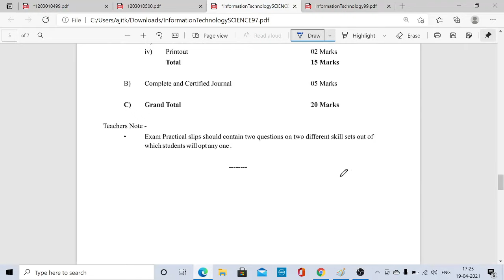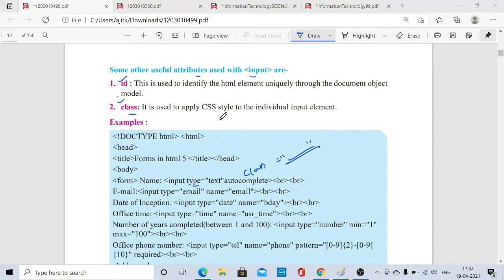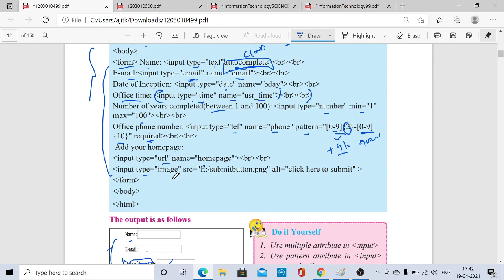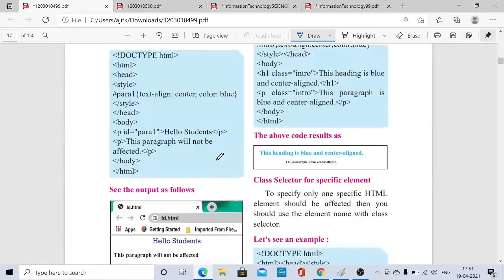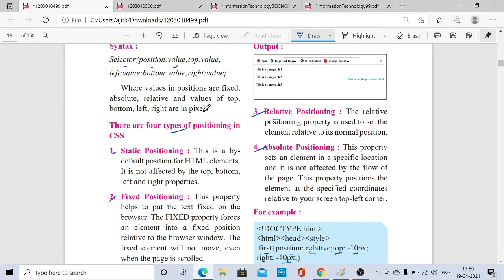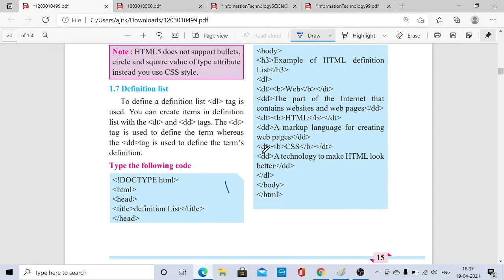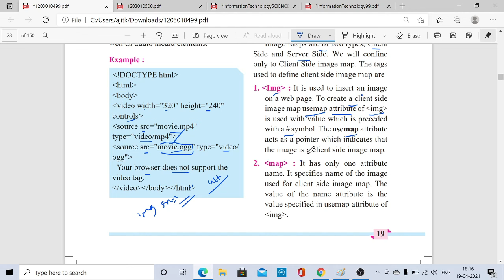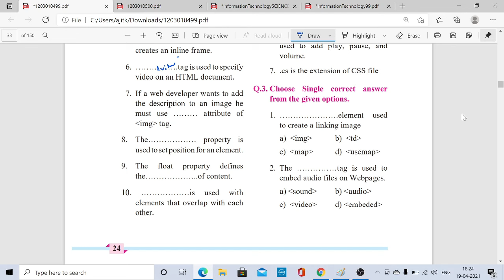Advanced web designing One shot Revision lecture chapter1 class 12 Hsc Maharashtra Board 2021 new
ONE Shot Revision Lecture Of Advanced Web Designing

Full Chapter In One Video

Very Useful For Board Exams.

And To Revise Concepts of HTML